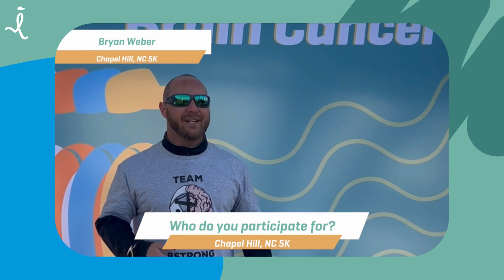Bryan W. - NC Triangle 5K